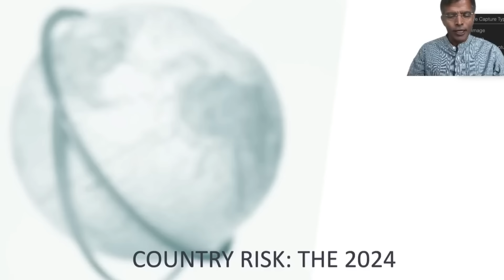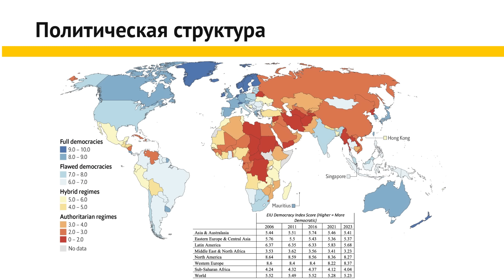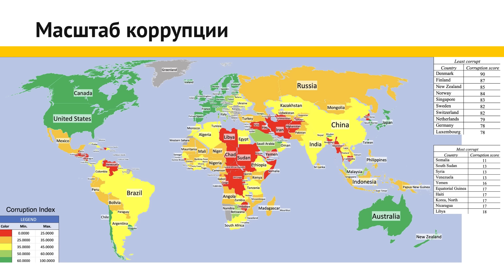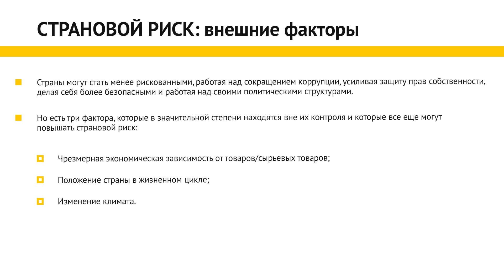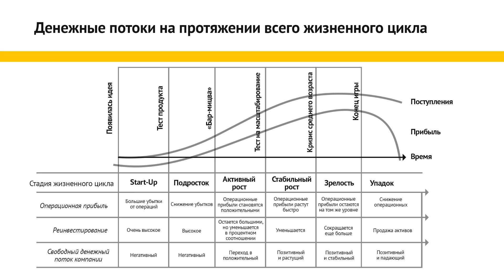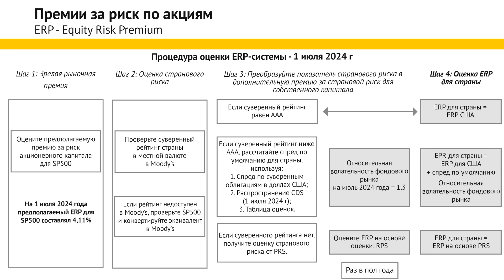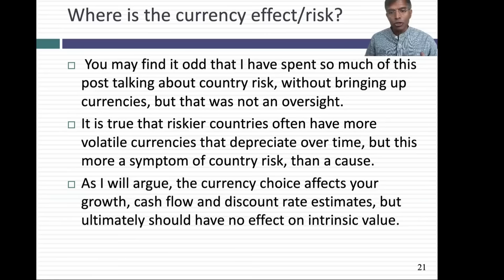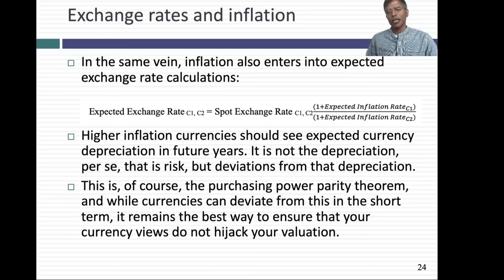Страновые риски и их влияние на ваши инвестиции. Как их оценивать? Асват Дамодаран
Профессор корпоративных финансов и эксперт оценки компаний - Асват Дамодаран в очередной раз показывает, что оценить можно все, что угодно. Особенно если дело касается инвестиций и определенной страны, в которой инвестор делает свои вложения.

00:00 Вступление
03:07 Драйверы странового риска
04:39 Политическая структура
07:31 Войны и подверженность насилию
09:10 Масштабы коррупции
12:40 Риск национализации
14:05 Страновой риск - внешние факторы
16:47 Жизненный цикл страны
19:14 Риск дефолта
20:53 Как оценить страновой риск?
25:50 Страновой риск в бизнесе
29:57 Валютные риски внутри страны